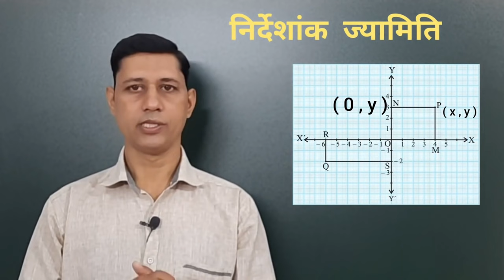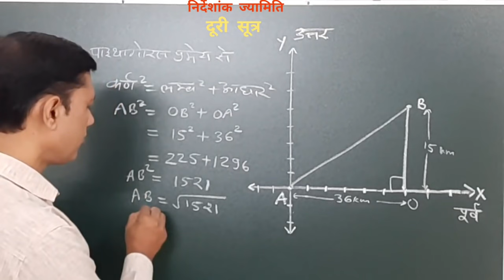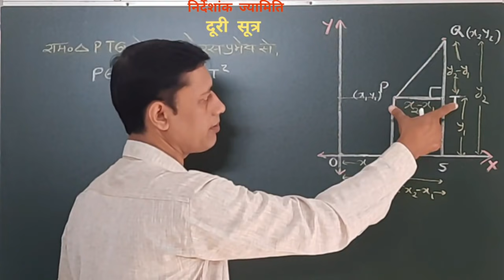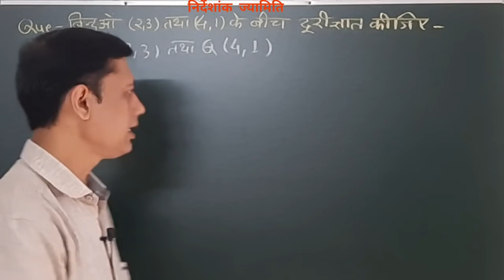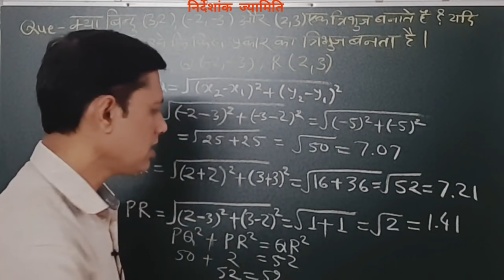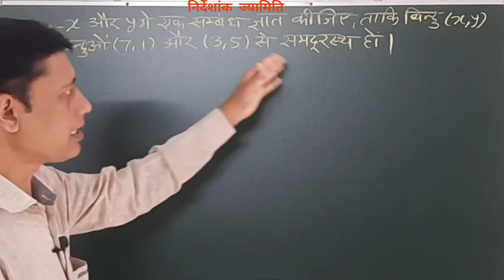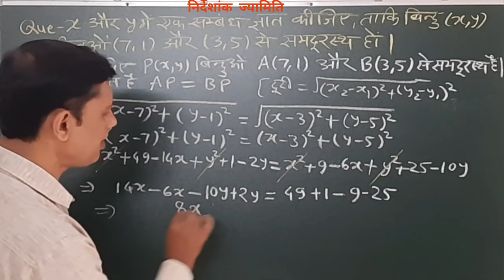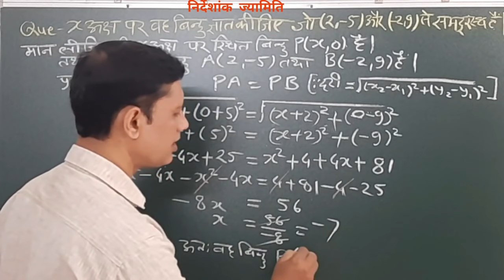कक्षा 10- गणित | Class 10-Maths | निर्देशांक ज्यामिति भाग -1 दूरी सूत्र